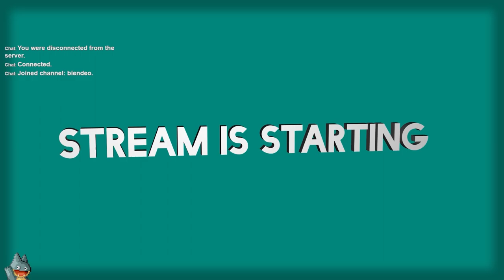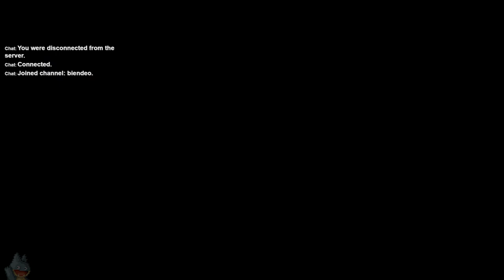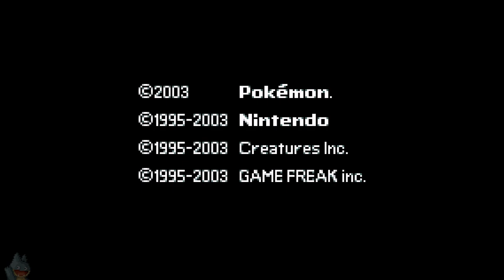Wading In The Velvet Sea | Pokemon Sapphire (GBA) | Casual Playthrough (Day 8)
A casual stream of my eighth day playing Pokemon Sapphire for the GBA. In this, I talk about about the Nintendo Direct, the RTX 4060, and the rumours of video game mysteries as a kid.